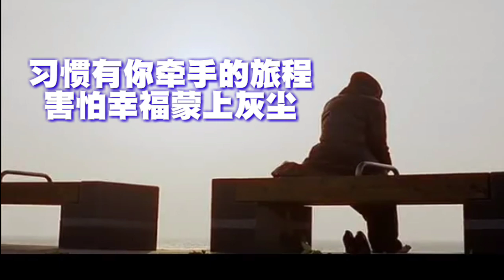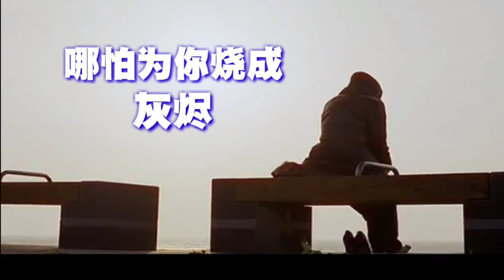《像我这么痴情的人》 长春虫子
《像我这么痴情的人》
长春虫子
作词：王浩
作曲：王浩

习惯有你牵手的旅程
害怕幸福蒙上灰尘
就算你抱我表情已僵硬
宁愿相信你不会变心

总是小心呵护着爱情
不问流言是假是真
即使你话语已言不由衷
还当是你偶尔的任性

默默忍受你的放纵
不要问我是否值得
不要问我是否甘心

注定一生为你沉沦
只要有你肯定眼神
哪怕为你烧成灰烬